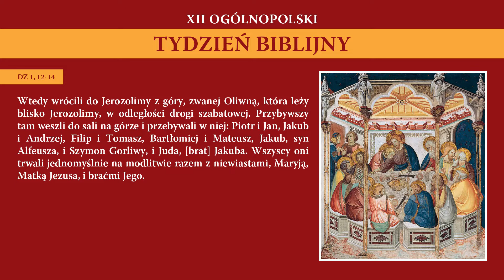DrogaŚwiatła - odc 1 - Ks. prof. Jan Kochel - 27.04.2020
Kim jesteśmy - Szkoła Nowej Ewangelizacji Jezusa Zmartwychwstałego w Gliwicach